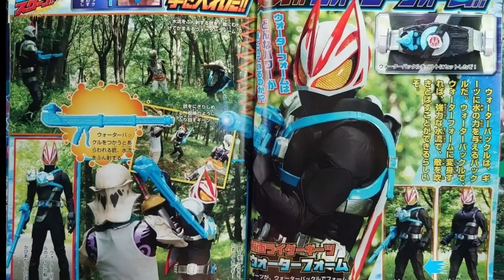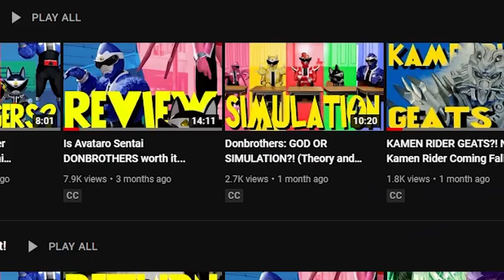KAMEN RIDER GEATS! THEORIES AND MORE!?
WE HAVE SEEN THE NEW KAMEN RIDER GEATS! Who is this Rider? We know a bit more now! Kitsune Themed, Geats is based in a Battle Royale Game agaisnt the Jamato! Ace along with 8 other Riders will fight for the ultimate wish! What do you guys think of this theme? Are you excited?! I AM! Can't wait for whats next!